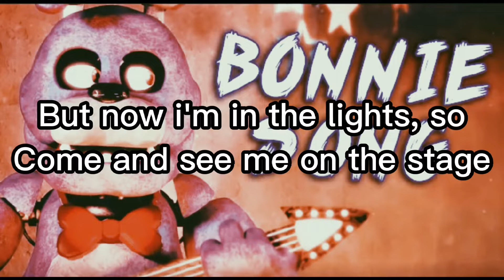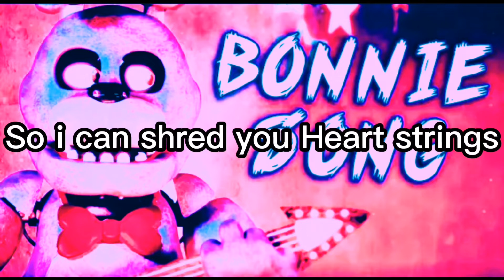FNAF lyric song "Bad rabbit" by Tryhardninja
Lyrics:
Bad rabbit!
Bad rabbit!

You know me from the shadows
Every time you play
But now I'm in the lights
So come and see me on the stage
The time for games is over
Well that's not really true
Because tonight, my show will toy with your mind 'til your through
(When I hear you say)

Oh, what big gears you have! (Bad rabbit)
The better to hear where you are! (Bad rabbit)
So I can shred your heart strings! (Bad rabbit)
With my rock guitar! (Bad, bad, bad)

It's nice to finally meet you!
Our time has been divine!
I'd hate for this to end
But it's a shame you have to die
Now everybody get your hands up!
It's time to scream!
Don't look so blue, we're having fun!
Now aren't we?!
(And they always say)

My per-for-mance, we've reached your end!
I'm a bad rabbit! (It's curtain call!)
I'm a bad, a bad, bad rabbit! (Take your final bow!)

Oh, what big gears you have! (I can hear you!)
The better to hear where you are! (And it's all over!)
So I can shred your heart strings (Did you enjoy the show?!)

Bad rabbit!
Bad rabbit!